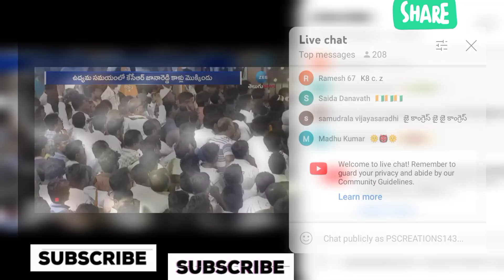#REVANTH ANNA నల్గొండలో నిరుద్యోగుల నిరసన సభ Jai congress ✊🇮🇳✊#{PS}...